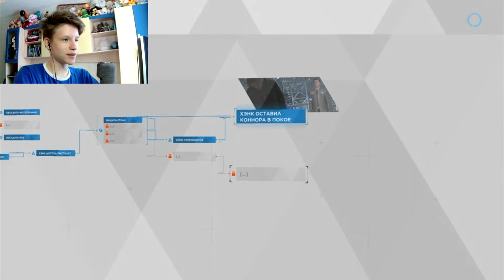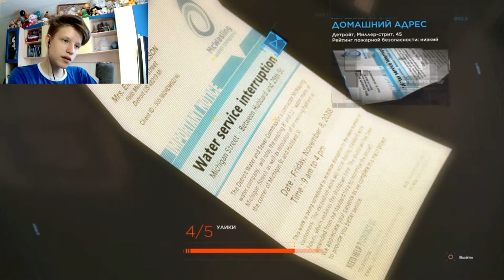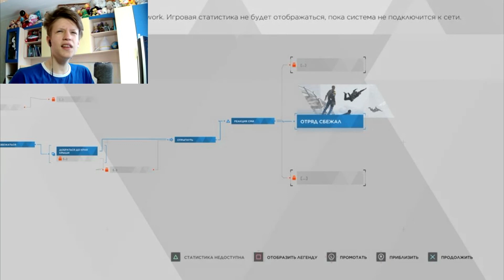Detroit: Become Human |13| ХЕНК УСПОКОЙСЯ! (\_/)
Всем привет свами я VLAGER(Владжер) и большое спасибо за просмотр даново видео, если тебе понравилось видео то не забудь поставить лайк, а если не понравилось то не стесняйся поставить дизлайк я не обижусь)))), а если все же понравилось то можешь подписаться на мой канал, и если не хочешь пропустить новые видео то нажми на колокол. бафое спасибо:3
игра: Detroit: Become Human

                                            ссылки
 Я в ВК